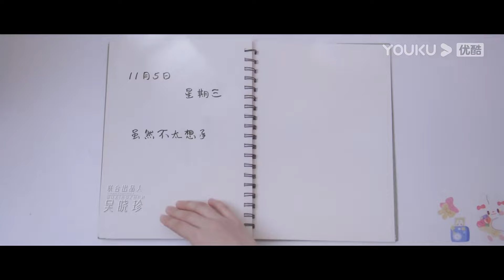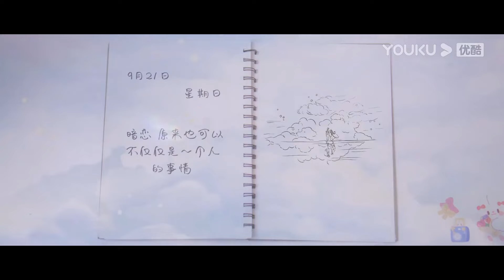ตัวอย่างพากย์ไทย | แอบรักให้เธอรู้ Hidden Love EP04 | ชมเต็มตอนที่แอป YOUKU International